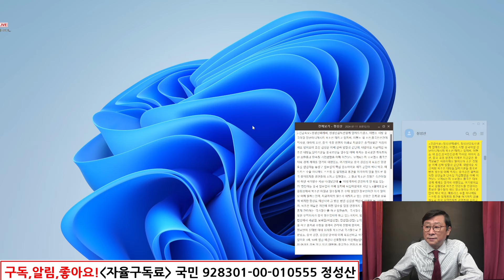(긴급단독속보!)지금 김정은 큰일났다! 北,中 역사상 초유사태 터져! ! 中,강력조치! 충격상황!